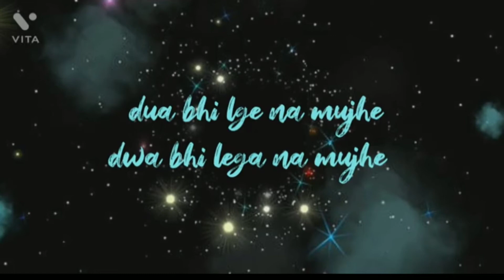Dil Ko Karar Aya/cover song /with lyrics